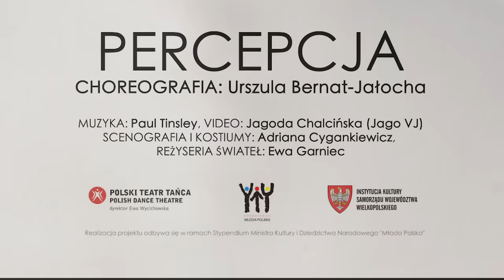Percepcja - Urszula Bernat - Jałocha - teaser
Choreografia: Urszula Bernat- Jałocha
Muzyka: Paul Tinsley
Video: Jagoda Chalcińska
Reżyseria świateł: Ewa Garniec
Kostiumy i scenografia: Adriana Cygankiewicz

Obsada: Agata Ambrozińska-Rachuta, Adriana Cygankiewicz, Zbigniew Kocięba, Paweł Malicki, Marcin Motyl, Katarzyna Rzetelska, Sandra Szatan

„Percepcja” porusza temat mechanizmów rządzących grupą, w której jak w soczewce odbija się obraz współczesnego społeczeństwa. Autorka pragnie zgłębić problem wszechobecnego w europejskiej kulturze indywidualizmu, nieustannie podsycanego przez wielkie korporacje, kreujące sztuczne potrzeby i nakaz powierzchownego wyróżniania się z tłumu. Tworząc przedstawienie artyści skupią się na odsłanianiu mechanizmów autokreacji, widziane z kilku perspektyw. Będzie to możliwe dzięki wykorzystaniu projekcji, realizowanej jednocześnie z kilku kamer. Jej autorką będzie Jago Chalcińska - producentka video, VJka, realizatorka projektów multidyscyplinarnych z pogranicza video-artu, VJingu i performance'u audiowizualnego. Warstwę muzyczną stworzy Paul Tinsley - założyciel grupy muzycznej Violent Yog, wielokrotnie tworzący muzykę do filmów i spektakli tanecznych. Autorką scenografii i kostiumów będzie Adriana Cygankiewicz, której prace można było podziwiać m.in. w przedstawieniach takich artystów jak: Susane Jaresand, Jacek Przybyłowicz czy Ewa Wycichowska.

Realizacja projektu odbywa się w ramach Stypendium Ministra Kultury i Dziedzictwa Narodowego "Młoda Polska"